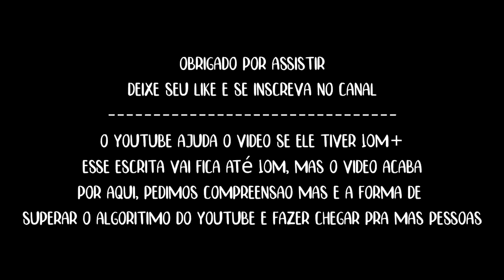Xamã Vs Knust - FINAL - Batalha do Tanque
Isso é Roda Cultural, Batalha do Tanque, Oque vocês querem ver?♪
» Loja do nosso apoiador , os melhores produtos do mercado no melhor preço, não perca tempo e acesse
@issacricalde ( Conheça o projeto para São Gonçalo )
» Acontece na Praça do Ex-Combatente em São Gonçalo a Batalha do Tanque, Evento cultural que conta com +400° edições e 2500 vídeos focado em Batalha de Rimas, sendo pioneira  e popularizando esse conceito pelo Brasil desde 2011.
Filmagem/Edição: @FelipeSGaspary
EQUIPE BATALHA DO TANQUE

» Felipe Gaspary (CEO)(VIDEOMAKER)
» André Moreira (Organizador )
» Victor FIT (Organizador / APRESENTADOR)
» Gabriel Marquiori (Organizador)
» Thiago Tigo (Organizador/DJ)
» Negão da Reação (REACT)